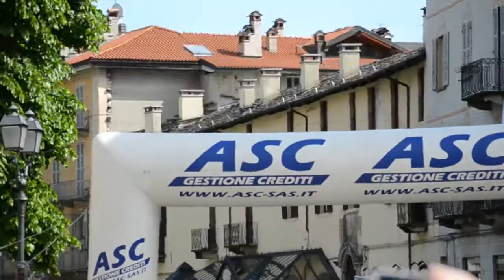5° Rally di Varallo e Borgosesia 2014